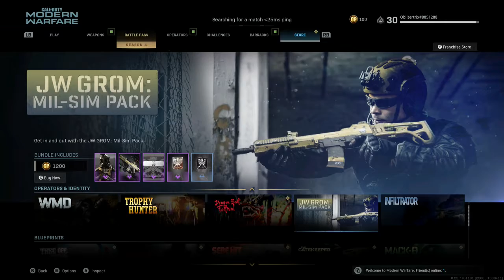First Time Playing "Call of Duty: Modern Warfare," on my Xbox One X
Playing "Call of Duty: Modern Warfare" quick matches for the very first time, on my Xbox One X.